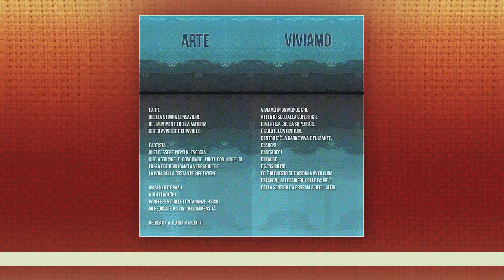viviamo - un po' polare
viviamo in un mondo che attento solo alla superficie dimentica che la superficie è solo il contenitore
dentro c’è la carne viva e pulsante, di sogni, di desideri, di paure, e sensibilità.
ed è di questo che bisogna aver cura, dei sogni, dei desideri, delle paure e della sensibilità propria e degli altri.